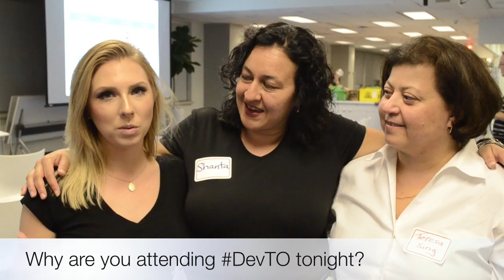DevTO Testimonials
Short interviews with some of our attendees.